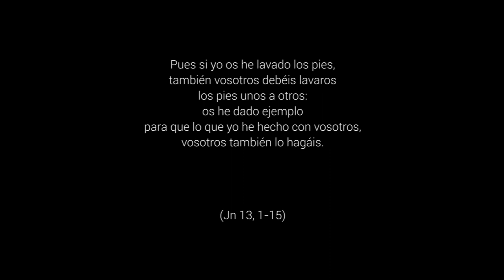Ama a tu prójimo - Jueves Santo, Ciclo C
Jn 13,1-15. Durante la Última Cena con sus discípulos, «antes de la fiesta de la Pascua», se quitó el manto y les lavó los pies: «Os he dado ejemplo para que lo que yo he hecho con vosotros, vosotros también lo hagáis». La liturgia del Jueves santo celebra de este modo la eucaristía, memorial de la Pascua de Cristo, sacramento de su amor infinito por nosotros y del que nosotros hemos de tenemos unos a otros.